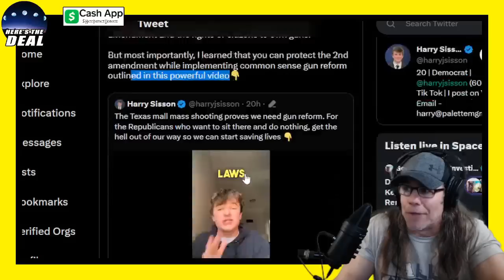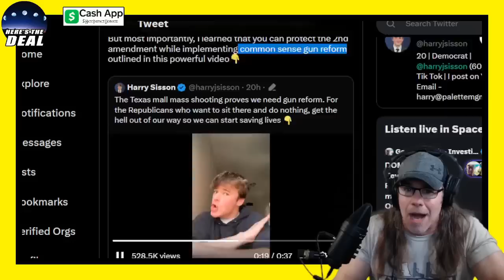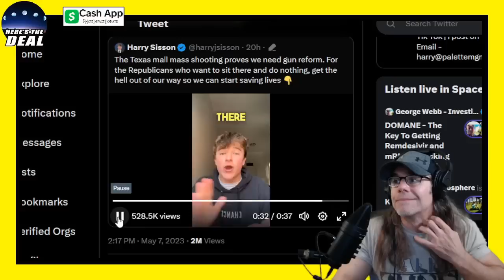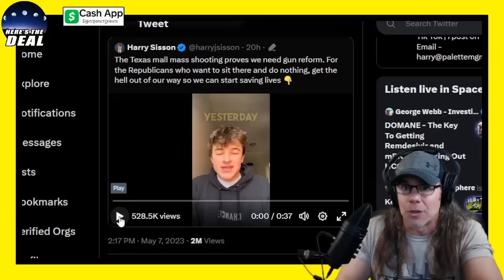Something's NOT RIGHT Here